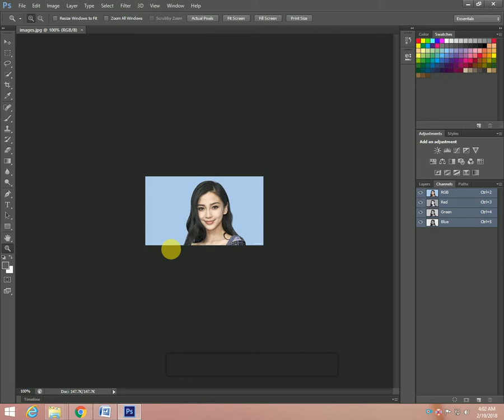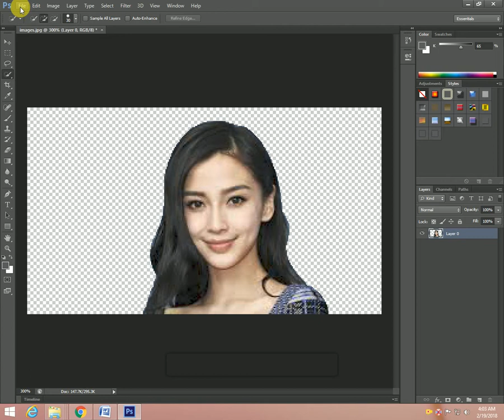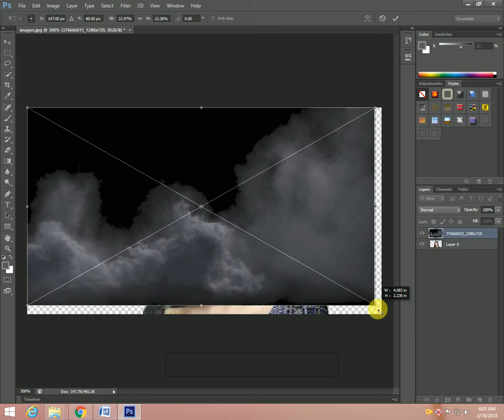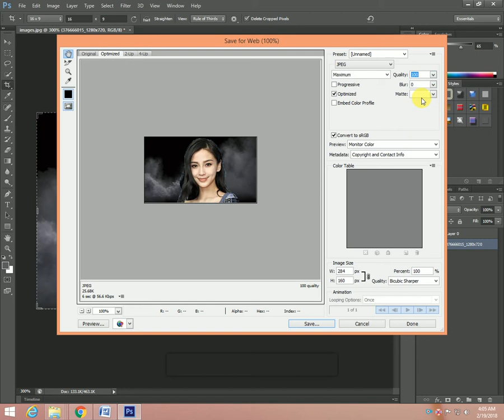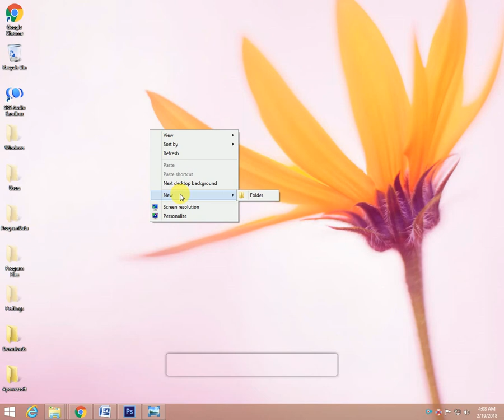ADOBE PHOTOSHOP Cs6 / Tutorial / Background Changing